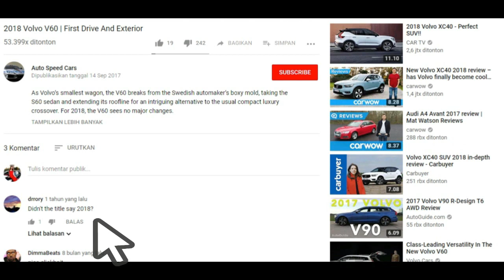2020 Porsche 911 Speedster spied with an angry driver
Porsche gave us details and showed us a concept of the 911 Speedster at the Paris Motor Show. Today, we bring you spy shots of what appears to be the production version of that concept with a few changes on board. They're rather minimal modifications, but the Speedster's driver appears especially angry with our spy photographer as he extends his middle finger directly toward the camera. Sorry, not sorry, Mr. Test Driver. Public testing of pre-production cars always comes with photo risks, and Porsches tend to attract more attention than others. You'll notice what appears to be a Cayenne Coupe prototype we've previously spotted running around with the 911.